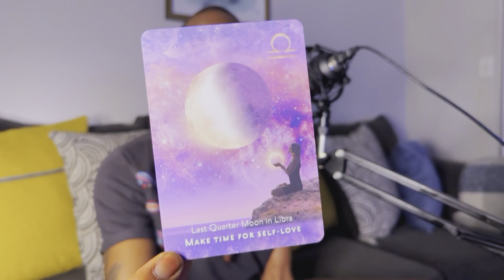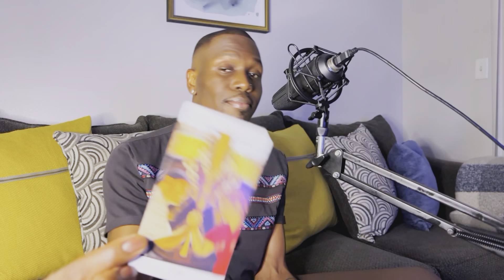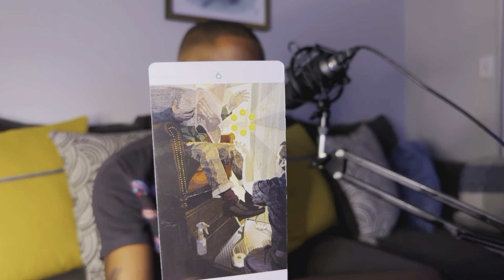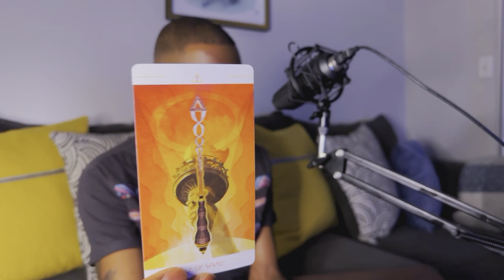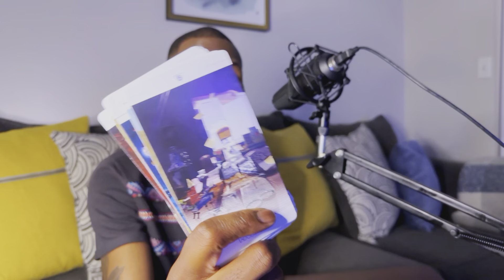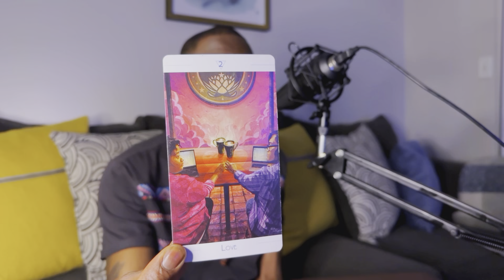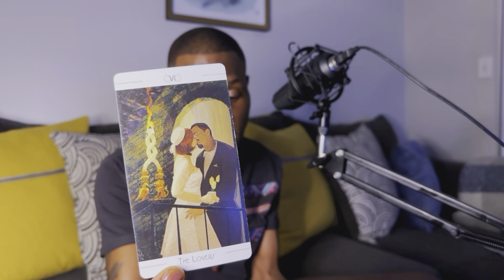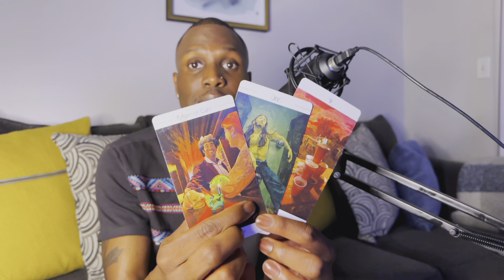Pisces ♓️ - Forgive Them, Forgive Self & Move On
Welcome to the Pisces ♓️ Soul Tribe

1 Question: $22.22
2 Questions: $33.33
30 Minute Read: $66.66